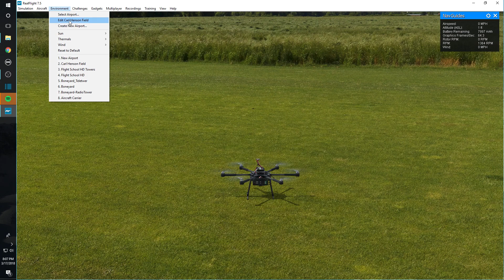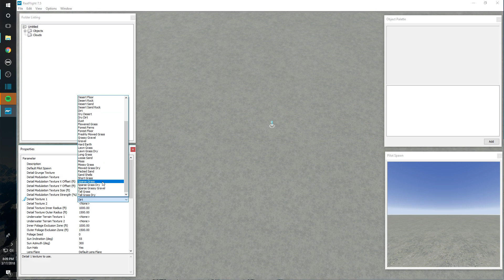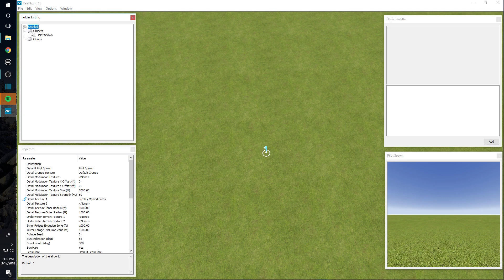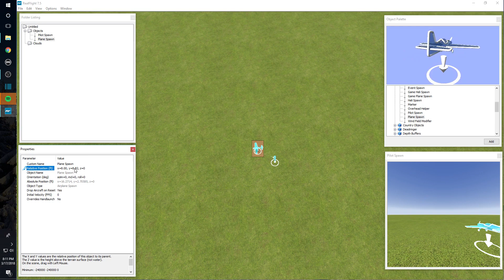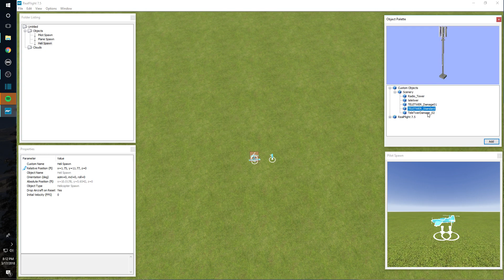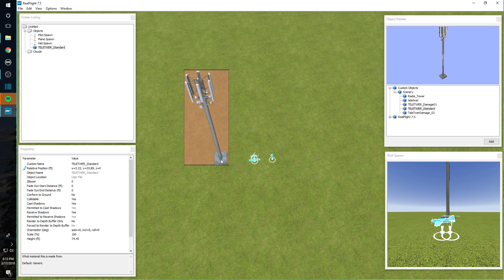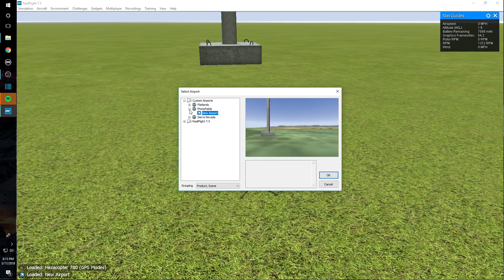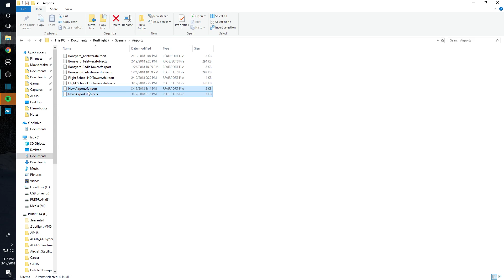Using KEX Objects and Editing Airports in RealFlight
This tutorial focuses on editing an airport in RealFlight using the KEX object imported in the previous video